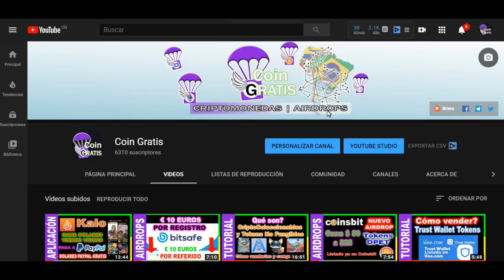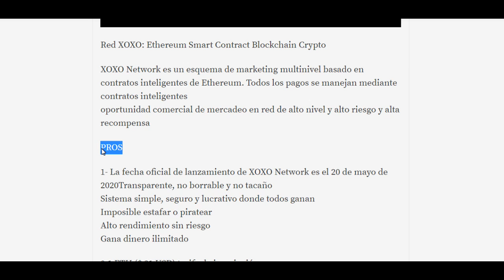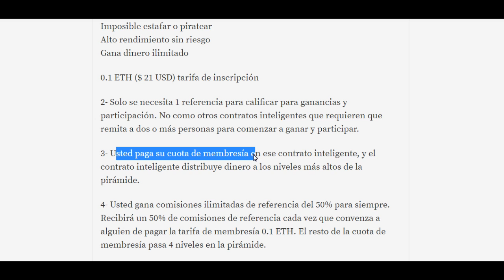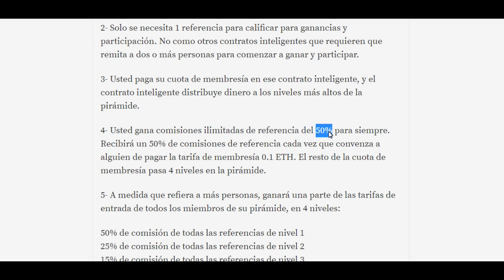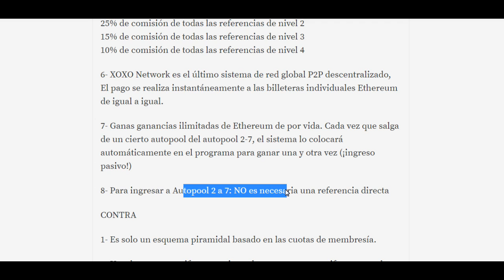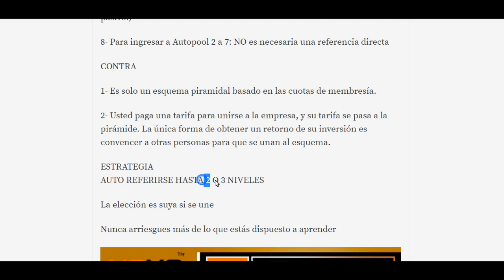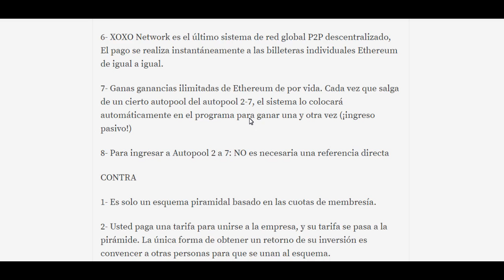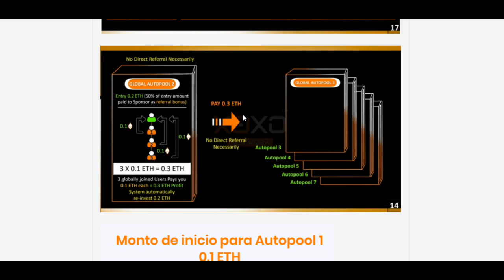🔥XOXO: Ethereum Smart Contract - La verdad sobre XOXO - ALERTA ES PONZI ES PIRAMIDAL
Ya hay quejas que es scam XOXO se los dije muy claro esto es ponzi piramidal No la estoy recomendando les estoy diciendo lo que es y cada uno elige como actuar.
Queda claro que es un esquema ponzi alto riesgo y alta recompensa
XOXO Network es un esquema de marketing multinivel basado en contratos inteligentes de Ethereum.

AVISO
➡️La elección es suya si se une
➡️Nunca arriesgues más de lo que estás dispuesto a perder

Ingresa este código BONO $50➡️ rdf92n5dqe

🚨★★ DESCARGA BRAVE, NAVEGA MAS SEGURO, RÁPIDO Y SIN PUBLICIDAD 🚨★★

EXCHANGE
Donde comprar y hacer trading con criptomonedas

!MAS PAGINAS PARA GANAR Criptomonedas !